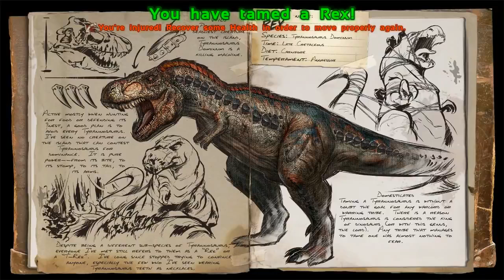Ark Survival Evolved | Il re sanguinario ep. 16 il survival coi dinosauri [ITA]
Sono proprio curioso di vedere all'opera il nostro T-Rex, mi aspetto sia una instancabile ed insaziabile macchina da guerra. E, chissà, magari riesco anche a .

Non c'è tempo da perdere: un triceratopo s'è incastrato in uno degli alberi e non mi lascio sfuggire questa opportunità di avere un nuovo Pokem.ehm.

Io pensavo di poter addomesticare il T-Rex in santa pace. e invece no! Quando meno te l'aspetti, la mia sfiga arkiana colpisce e mi mette sotto assedio, .

Un inizio di episodio che poteva capitare solo a me!!! Vediamo di ritrovare casa molto in fretta e facciamo i bagagli alla volta del nord dell'isola, voglio trovare .